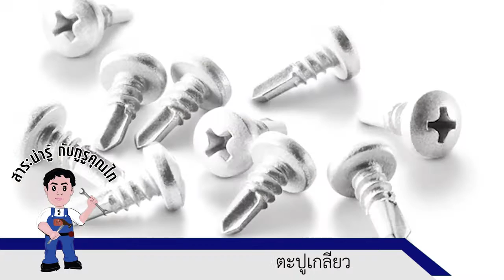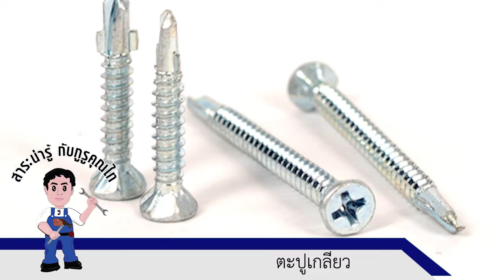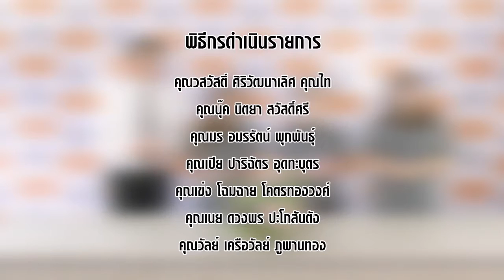กูรูคุณไท เครื่องผ่าแผ่น EP 04 2/3 วันที่ 10/08/2560